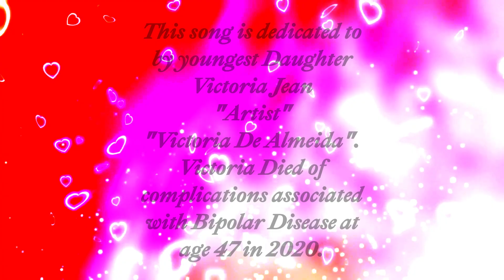"Victoria's Song" (A Flowing Stream of Hearts)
My daughter Victoria took her life due to complications with Bipolar Disorder two year ago.  I hope this song will help people, dealing with the loss and pain associated with bipolar disease, find healing and peace.

Her mother and I established "The Victoria De Almeida Memorial Endowed Scholarship" with the Social Work Department at New Mexico State University in early 2022.  If you would like to contribute to her scholarship, contact the Social Work Department at NMSU Las Cruces, New Mexico.

Hope, Peace & Love to All.
Victoria's Father, Thomas J

ISRC QZ-WYH-2300002